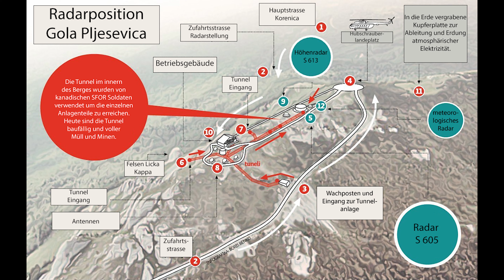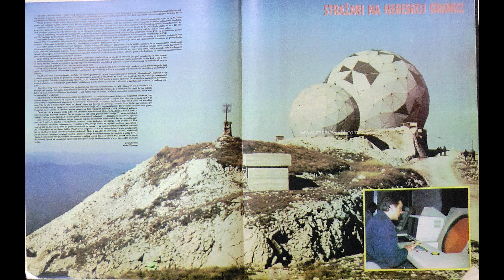Zeljava - Radarstation Gola Pljesevica Teil 3 - Aussengelände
Die zweite Station ist die Radarstation auf dem Gipfel des Pjlesevica Gebirges, dem Gola Pljesevica. Die Station ist zugehörig zum berühmten Militärflughafen in Zeljava. Wir machen uns auf das Aussengelände zu erkunden.
Viel Spass! :)

The pictures are used with kind permission of zeljava-lybi.com an jimblog.com.